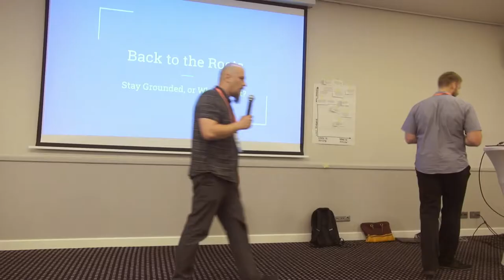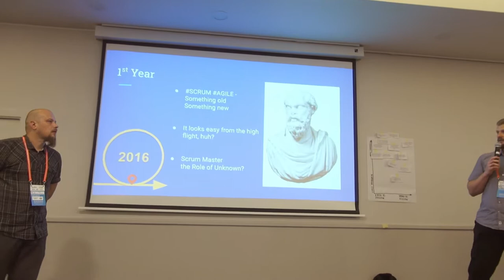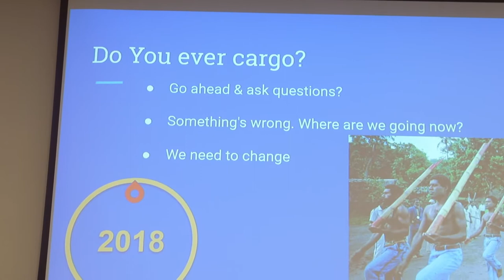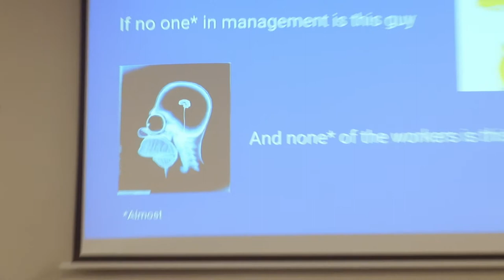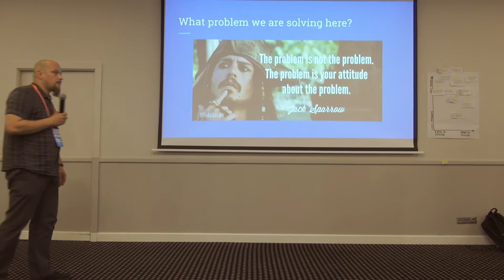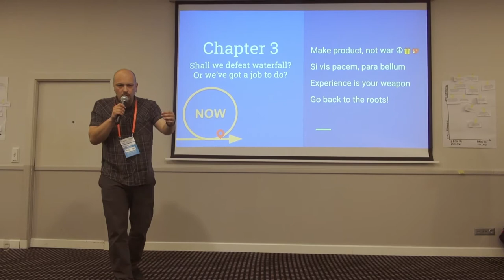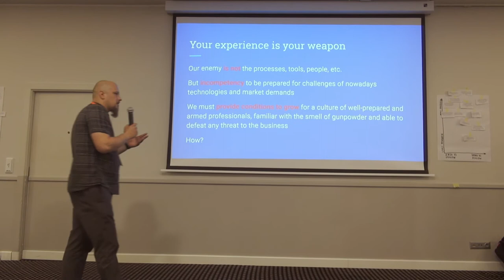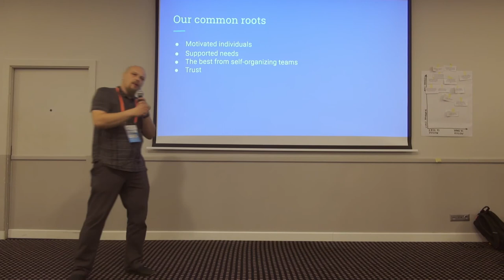Edgars Kalva and Vladimirs Silin - Back to the Roots